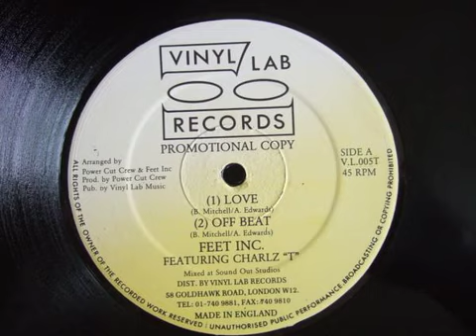Feet Inc. - Love